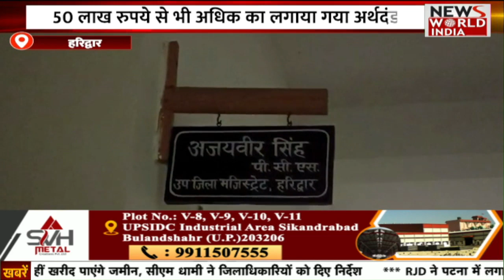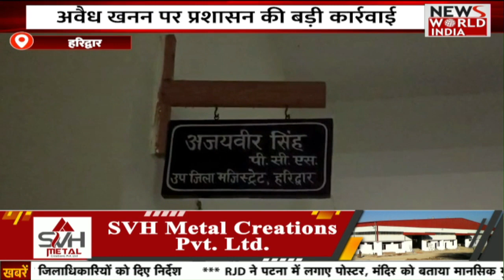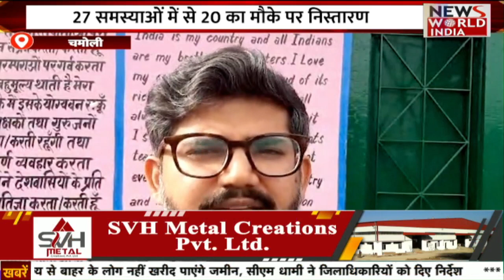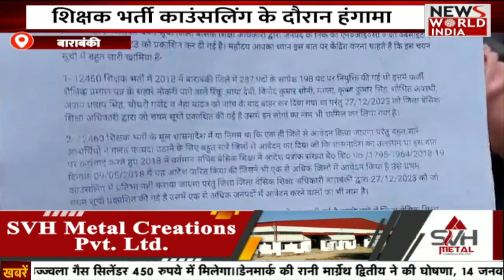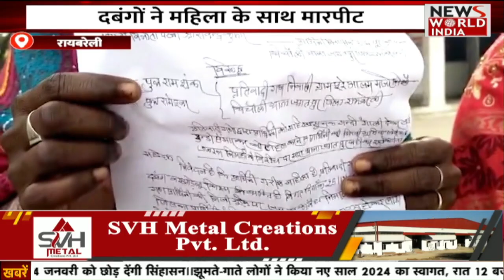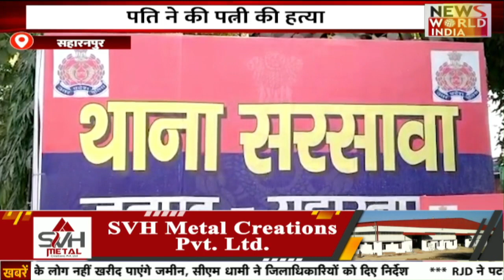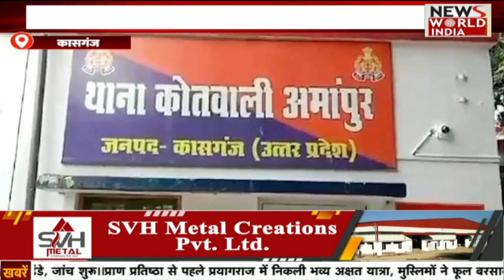🟢LIVE: UP- UttaraKhand की बड़ी ख़बरों का खास Bulletin | Hindi News